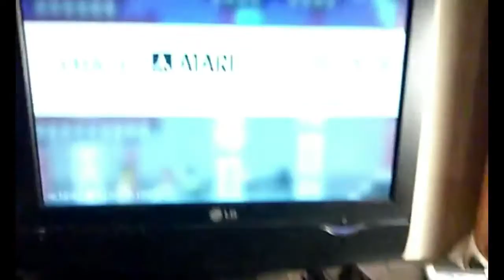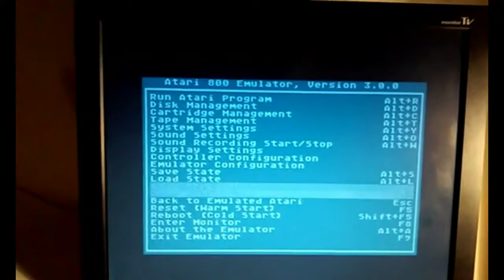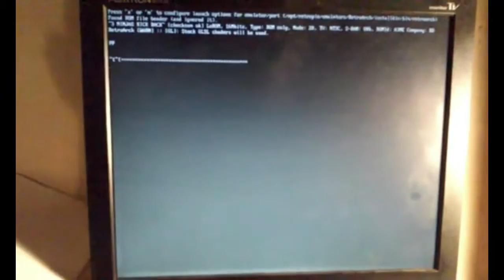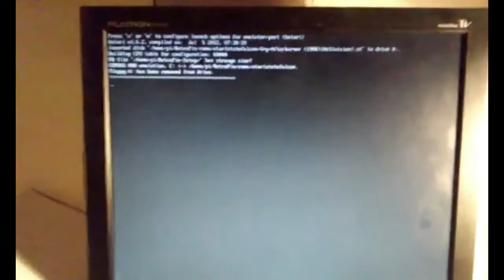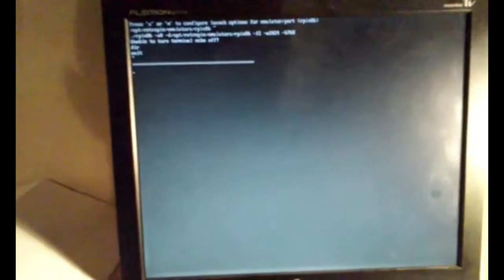Project RetroBlade - work in progress 1